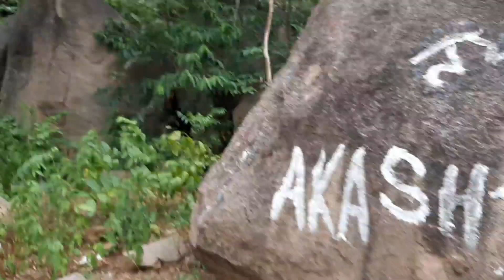Mama Vagne Pahar || মামা ভাগ্নে পাহাড়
Mama vagne pahar
Dubrajpur, Birbhum